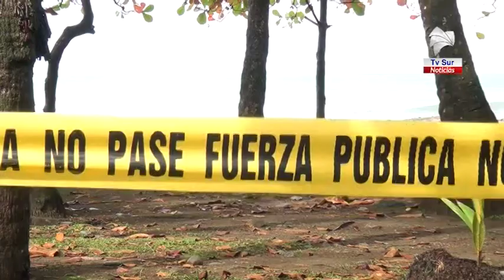Surfistas de Dominical esperan que pronto se pueda volver a ingresar al mar para seguir con sus entr